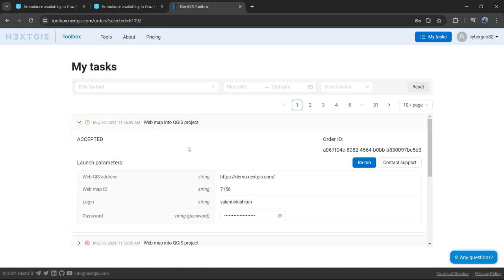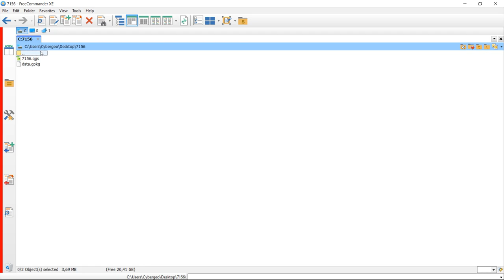NextGIS Toolbox – Web Map into QGIS project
The tool works with Web GIS data: converts vector layers and its styles from any chosen web map into QGIS project and GeoPackage file.